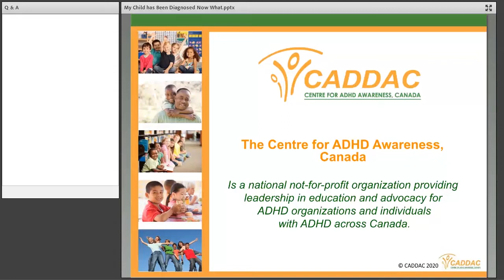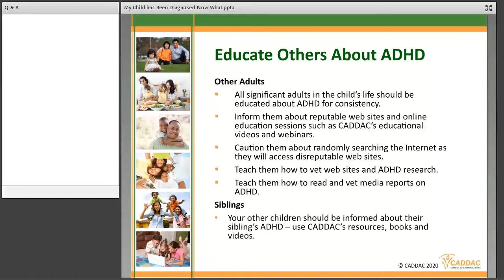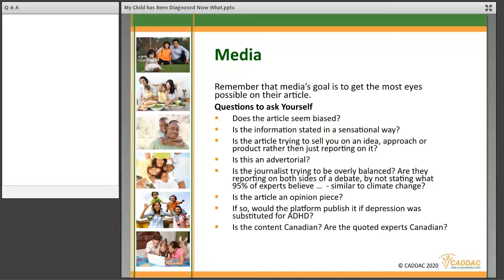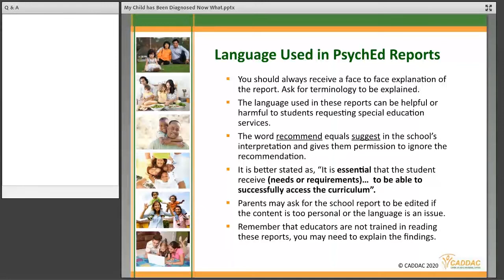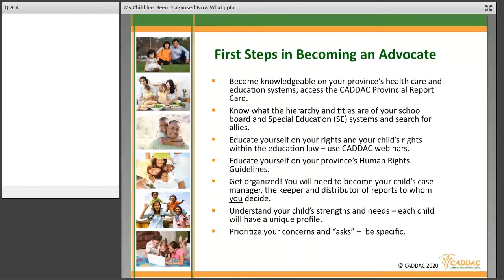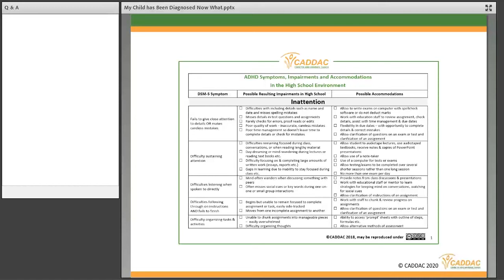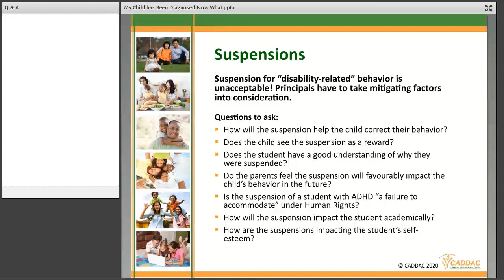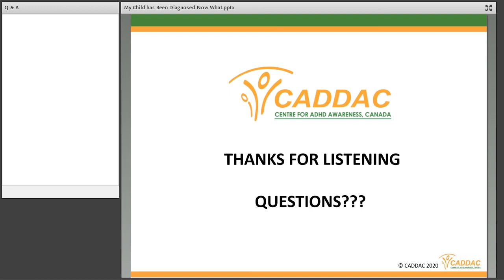My Child Has Just Been Diagnosed with ADHD, Now What? | Webinar Recording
The doctor or psychologist has just informed you that your child or adolescent has Attention Deficit Hyperactivity Disorder or ADHD. You may be shocked, or maybe you have suspected it for some time. Either way, unless you have been down this path before, you have a long list of questions and concerns.

Your medical professional gave you a quick overview of ADHD, but you are now looking to the Internet for more information and others are giving you a great deal of unsolicited advice. How do you know what’s sound advise and what’s not? What do you tell the school? Should you even tell the school and how do you get your child the help they need? What about getting a psychoeducational assessment? What about treatment? Do all children with ADHD require medication and what about all those natural treatments?

This presentation will answer these questions and more, guide you to your next steps and teach you how to become an informed consumer and advocate for your child.